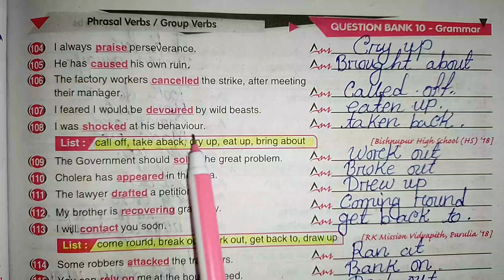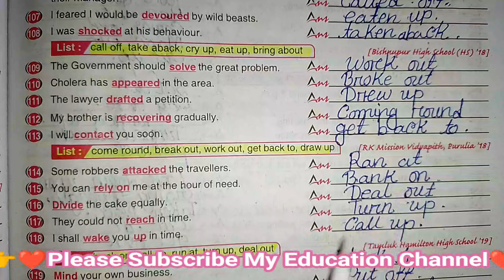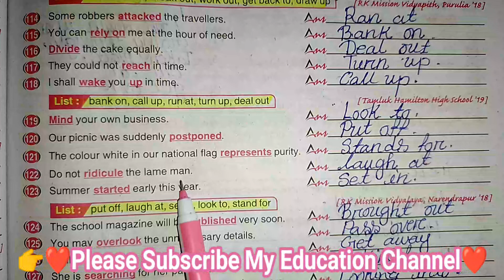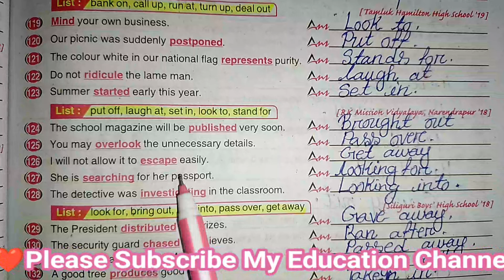Class-10//Ray and Martin English Question Bank 2025//Phrasal Verbs/Group Verbs Page-93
Class-10

Class 10 Ray & Martin English Question Bank 2024// First Summative question page No.-77

Class-10//Ray and Martin English Question Bank 2024//First Summative Evaluation Page 76/77